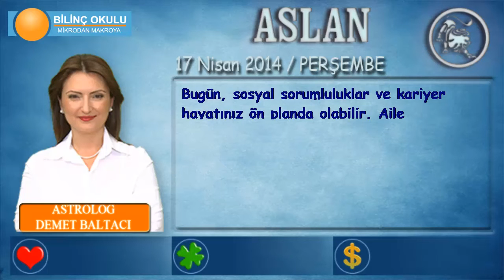ASLAN Burcu, GÜNLÜK Astroloji Yorumu,17 NİSAN 2014, Astrolog DEMET BALTACI Bilinç Okulu